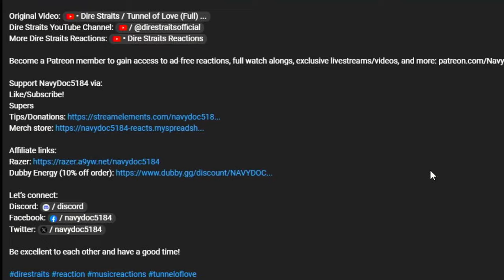The Acolyte Episode 5 Reaction | 1x5: "Night"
In today’s reaction to Star Wars: The Acolyte we hit up episode 5 “Night” and this episode takes a VERY dark turn! Between lore becoming canon, amazing lightsaber battles, expected reveals, and unexpected losses this episode delivered in a way I was not expecting at all…

0:00-Intro, Recap, and Initial Thoughts
06:10-Channel Support!
06:44-Episode Reaction and Commentary
18:20-Episode Review/Closing Thoughts

Star Wars: The Acolyte available on Disney+